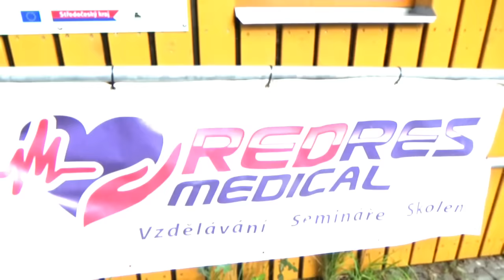Junior Adventure Camp 2016, 1. turnus, 8. den